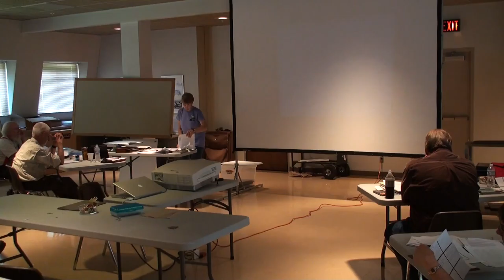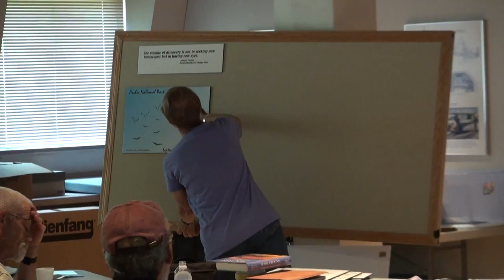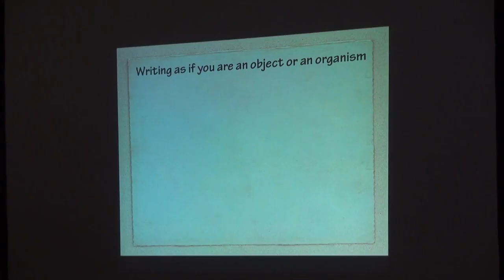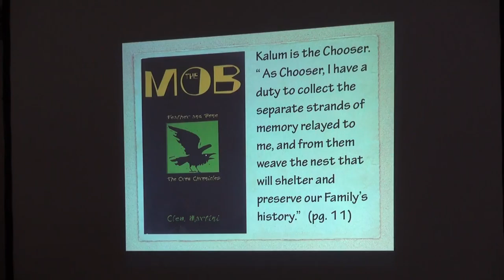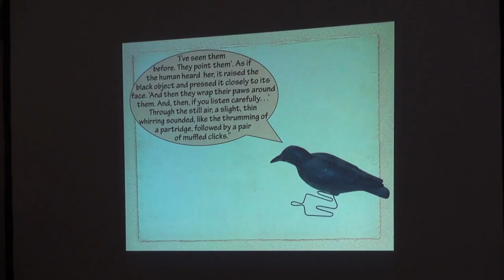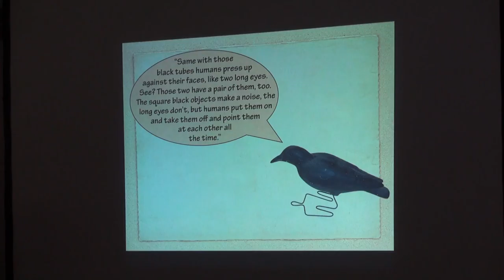ECD Session 4 Part 12